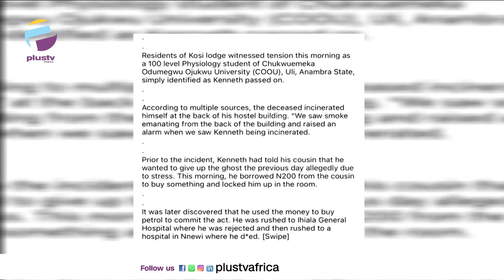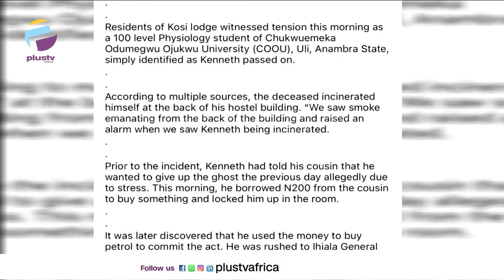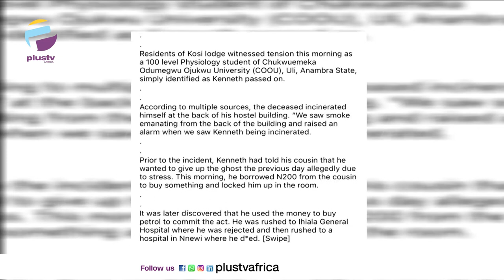Recruit Willing Corpers To Boost Security| Igboho Diagnosed With Likely Kidney Failure|THE BREAKFAST